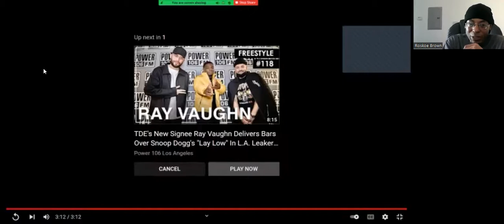Reaction Show: "Lay Low (LA Leakers Freestyle)" By Ray Vaughn!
I react to a freestyle video by Ray Vaughn.